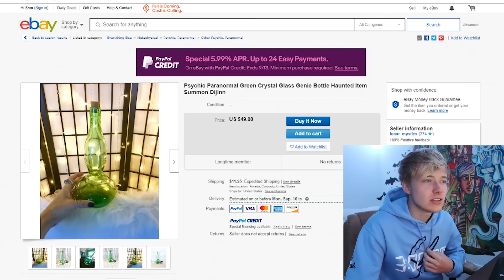UNBOXING MOST HAUNTED ITEMS IN THE WORLD at 3am! | Sam Golbach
I bought the world's most haunted halloween items online and today my friends unbox them with me. Buying these scary objects might have made us more haunted...